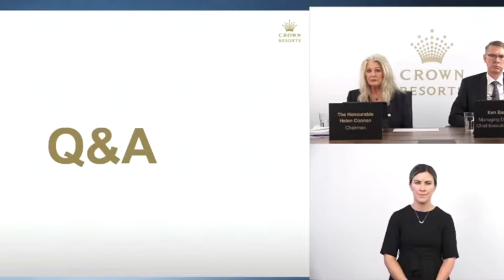Rita Mazalevskis BankWarriors No questions! Chair takes Rita offline!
Crown Resorts Limited 2020 Annual General Meeting.